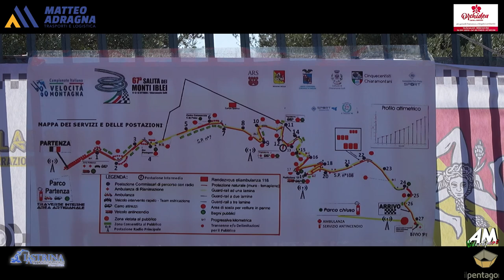Leonardi Daniele PSG 67° Cronoscalata Monti Iblei 2024